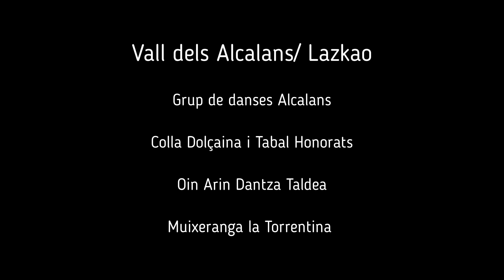INTERCANVI CULTURAL en Montserrat 4K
Intercanvi Cultural

Montserrat, La Vall dels Alcalans